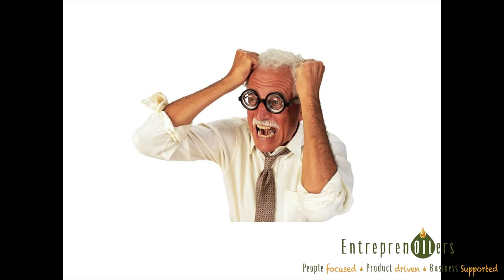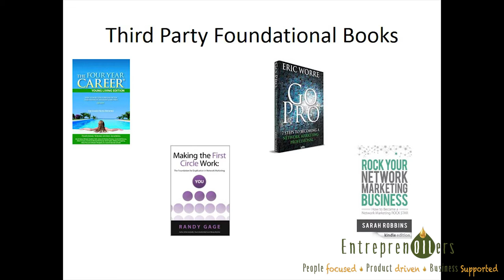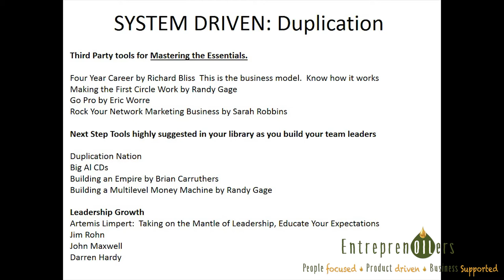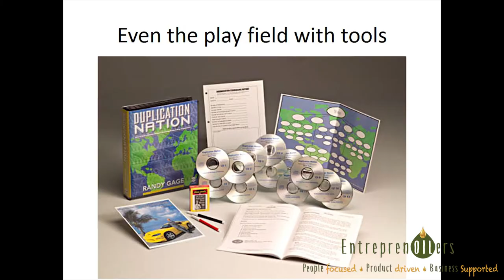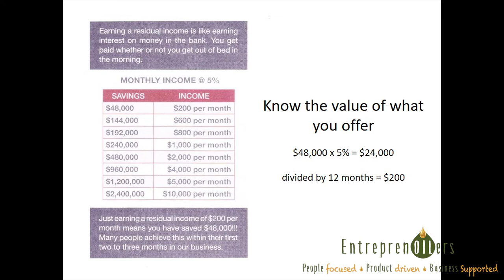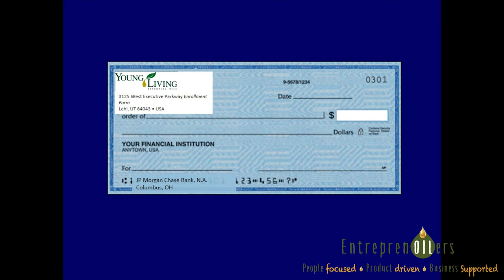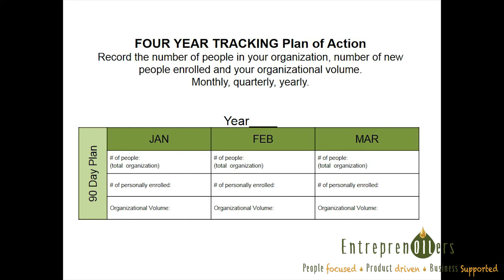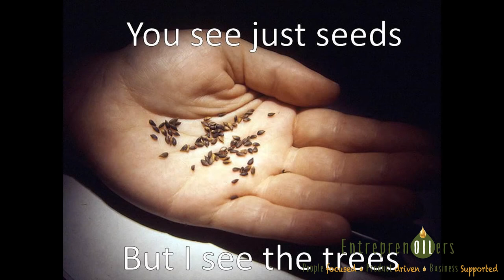Lesson 4: Value of 3rd party tools | EntrepenOILers